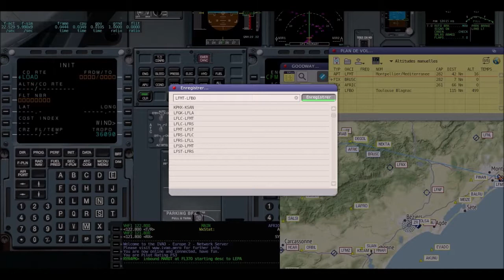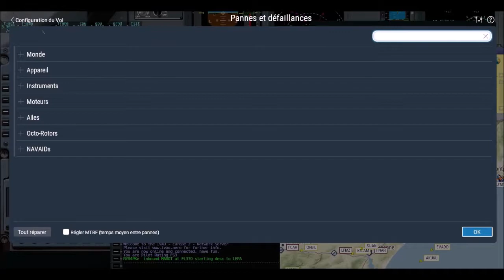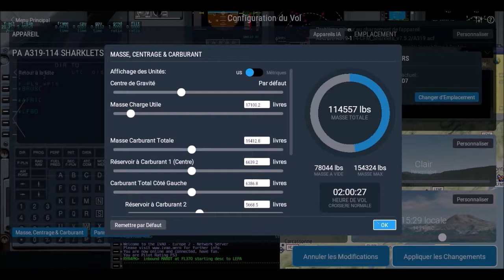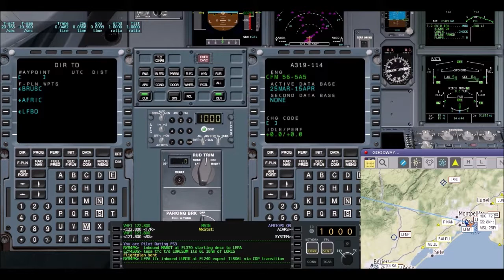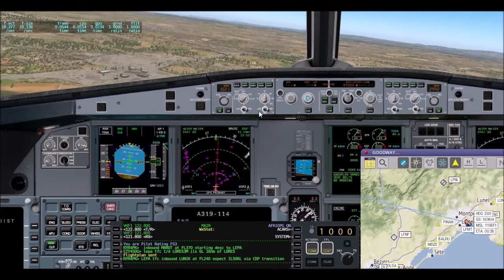Début de vol spécial.